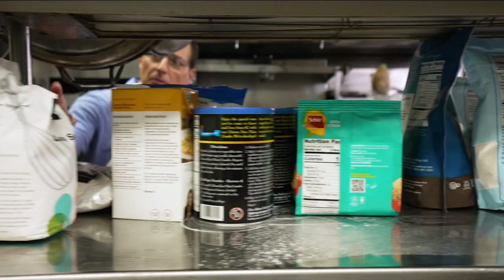Preview: The Great Eyewitness News Holiday Cook-Off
Ken Rosato and Shirleen Allicot go head-to-head in the kitchen for the coveted title of best newsroom chef! Watch a preview.